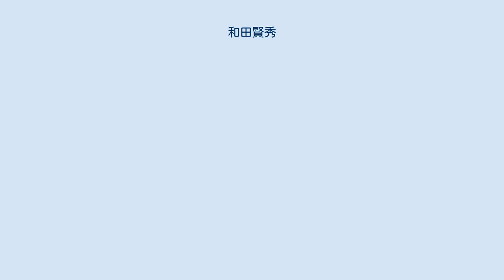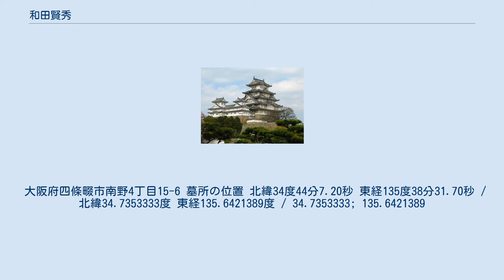和田賢秀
勝川春亭画「和州如意輪堂合戦」に描かれた和田源秀（中央左）。
 和田 賢快（わだ けんかい）は、南北朝時代の武将。
『太平記』では賢秀（けんしゅう）または源秀（げんしゅう）として登場する。
 和田賢秀墓（四條畷神社管理下） 楠木正季の息子で、楠木正成の甥。
湊川の戦いで伯父・父らが戦死した後、楠木一門の棟梁となった従兄弟の楠木正行に従い、共に勢力を回復していった。
 楠木一族の中でも武勇の誉れ高く、正行に従い常に参戦している。
正平2年（1347年）に紀伊国の隅田一族や河内国の細川顕氏、山名時氏を打ち破った。
 正平3年（1348年）正月、四條畷の戦いで敗れ、正行らが自刃した後高師直の陣に潜入していたところをかつて味方であった湯浅本宮太郎左衛門に討たれた。
 討死の際に敵将の首に噛み付き睨んで放さず、本宮太郎左衛門はそれが元で死んだとされており、土地の人々は賢秀の霊のことを歯噛様（はがみさま）、転じて歯神様として祭っている。
 四條畷市の墓所石碑には、正面に『和田源秀戦死墓』と刻まれている。
 大阪府四條畷市南野4丁目15-6 墓所の位置 北緯34度44分7.20秒 東経135度38分31.70秒 / 北緯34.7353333度 東経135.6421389度 / 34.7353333; 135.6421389